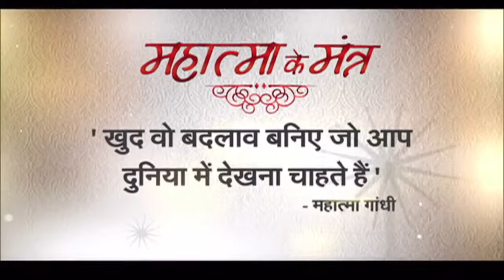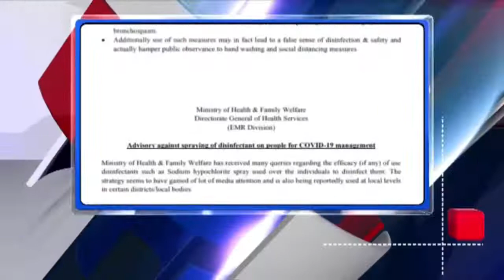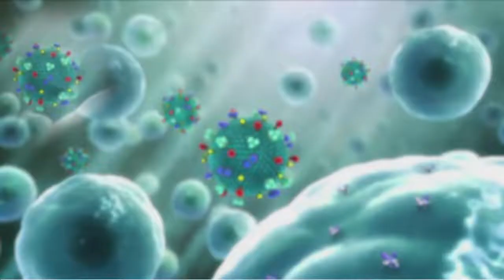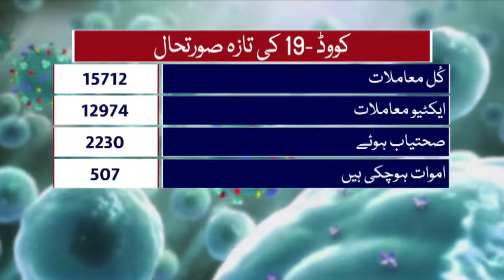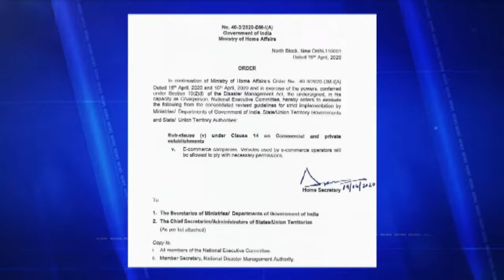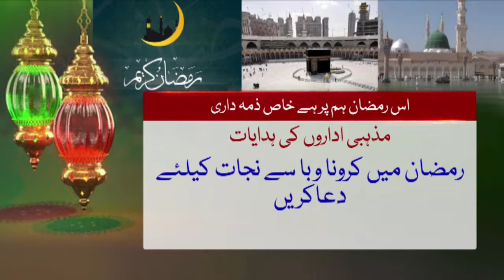Urdu News- A total of 14792 confirmed cases of COVID-19 have been reported in the country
Enjoy our 03:15 pm Urdu News Bulletin daily and get yourself updated with Major News of the day | 19 April, 2020